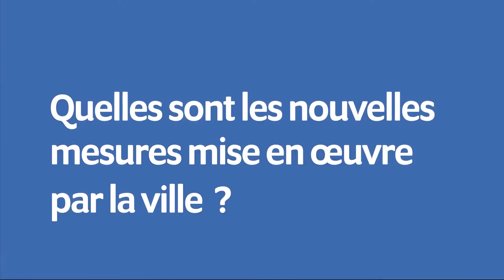Sobriété énergétique : la Ville du Kremlin-Bicêtre agit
Le Maire, Jean-Luc Laurent, présente le plan de sobriété énergétique mis en œuvre par la ville du Kremlin-Bicêtre.